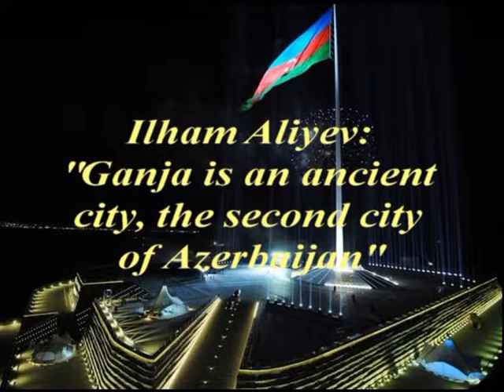Ilham Aliyev attended the opening Detal Aluminum Complex of DET-AL Aluminum Ltd